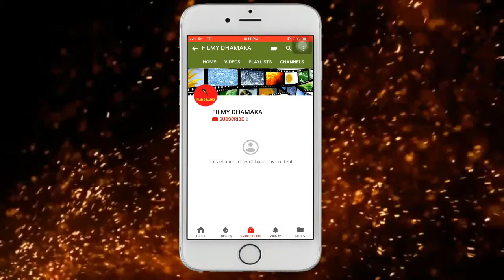SUNNY DEOL करेंगे इन तीन फिल्मो से वापसी ||GREAT COME BACK||FILMY DHAMAKA ||MUST WATCH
सनी देओल, प्रीति जिंटा, अमीषा पटेल, श्रेयास तलपडे और अरशद वारसी स्टारर फिल्म भैय्यीजी सुपरहिट के रिलीज डेट की घोषणा कर दी गई है। सनी देओल की यह फिल्म 14 सितंबर 2018 को रिलीज होगी। यह एक एक्शन- कॉमेडी है, जिसका निर्देशन नीरज पाठक कर रहे हैं। बता दें, इस फिल्म में सनी देओल डबल रोल निभा रहे हैं।फिल्म में सनी देओल एक गैंग्सटर के रोल में दिखाई देंगे, जो एक्टर बनना चाहता है। प्रीति फिल्म में सनी देओल की पत्नी के किरदार में नजर आएंगी। यह बॉलीवुड और अंडरव्लर्ड की दुनिया पर बनी फुल कॉमेडी फिल्म है।फिल्म 'भईया जी सुपरहिट' को लेकर पहले साल 2012 में ही घोषणा कर दी गई थी। लेकिन फिर फिल्म पोस्टपोंड होती चली गई। फिल्म के प्रोड्यूसर को लेकर काफी परेशानी हो गई थी। 2018 की बात करें तो फिल्म सनी देओल एक नहीं, दो नहीं.. बल्कि तीन फिल्मों के साथ दर्शकों के सामने आने वाले हैं।

फिल्म 'यमला पागल दीवाना 3' फ्लोर पर आ चुकी है। फिल्म का निर्देशक करेंगे पंजाबी फिल्ममेकर नवनीत सिंह। जबकि प्रोडक्शन का जिम्मा संभाला है सनी देओल ने।यह फिल्म भी पहली दो फिल्मों की तरह कॉमेडी और इमोशन से भरपूर होगी। फिल्म में बॉबी देओल के अपोजिट काजल अग्रवाल को फाइनल कर लिया गया है।भैय्याजी सुपरहिट इस फिल्म में सनी देओल के साथ प्रीती ज़िंटा और अमीषा पटेल मुख्य किरदारों में नजर आएंगे। पिछले साल ही फिल्म की शूटिंग खत्म हुई|सनी देओल की विवादित फिल्म मोहल्ला अस्सी से अब विवाद खत्म हो चुका है। इस फिल्म को सेंसर बोर्ड ने हरी झंडी दे दी है। इस फिल्म का इंतजार फैंस काफी समय से कर रहे थे जिसकी घोषणा अब हो चुकी है।ये फिल्म 'काशी का अस्सी' उपन्यास पर आधारित है। जिसमें 1990 और 1998 की रामजन्मभूमि विवाद और मंडल कमिशन के सुझावों के बाद की घटनाएं दिखाई गई हैं। भैय्याजी सुपरहिट की बात करें तो, प्रीती जिंटा भी इस फिल्म को लेकर बेहद उत्साहित हैं और उन्होंने कहा कि, मैं बहुत खुश हूं कि मुझे अपने फेवरिट को-स्टार के साथ काम करने का मौका मिल रहा है। मुझे सनी देओल के साथ एक बार फिर काम करके बहुत अच्छा लग रहा है। वह एक अच्छे एक्टर नहीं, ब्लकि बेहतरीन डाइरेक्टर भी हैं। वहीं, अमीषा पटेल ने कहा, मैं सनी देओल के साथ एक बार फिर काम कर बहुत खुश हूं.. दर्शक भी इस फिल्म को लेकर बेहद उत्साहित हैं।